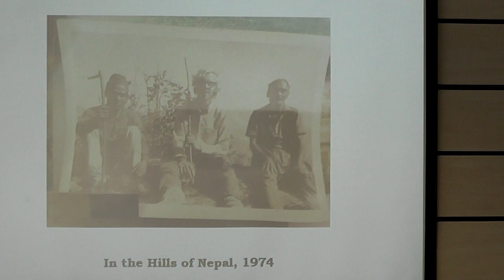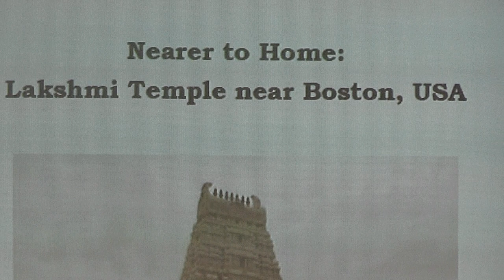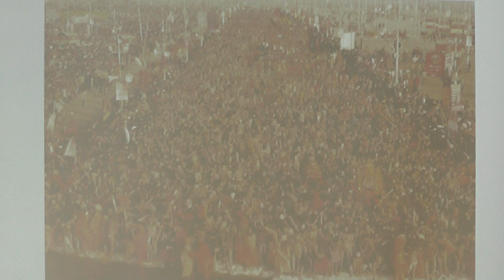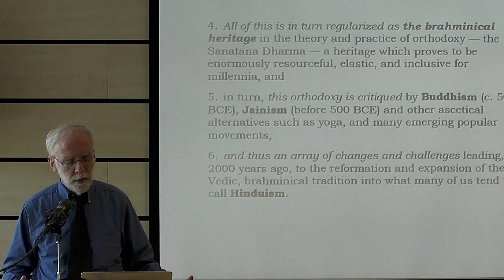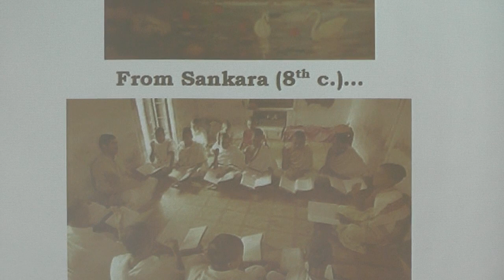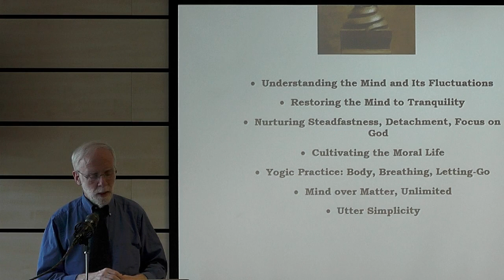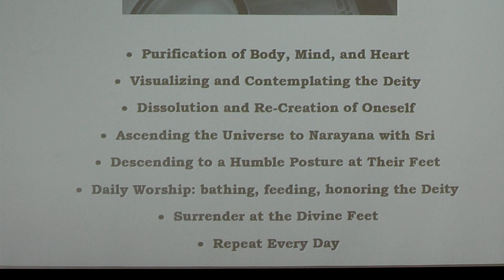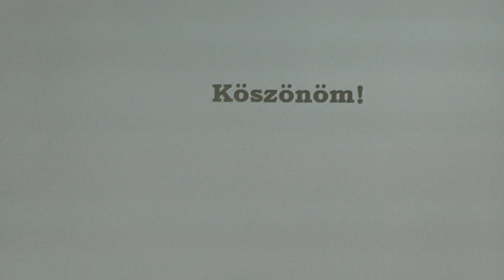Tanulhatnak - e egymástól a vallások? Hinduizmus és kereszténység kapcsolatáról Francis X. Clooney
1. Én magam, hogyan találkoztam a hinduizmussal?
2. Mi is maga a hinduizmus?
3. Kutatásaim keresztényként.
Előadás, könyvbemutató és beszélgetés. PTE Tudásközpont, Konferenciaterem 2019. május 7. Moderátor: Görföl Tibor